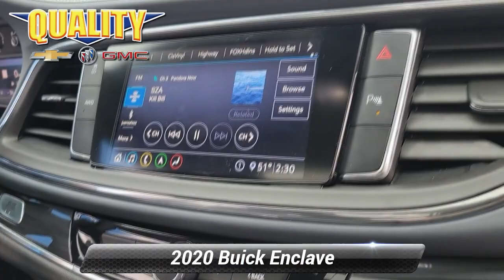Used 2020 Buick Enclave Essence, Englewood, NJ 34125A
Boasts 25 Highway MPG and 17 City MPG! This Buick Enclave delivers a Gas V6 3.6L/ engine powering this Automatic transmission. WHEELS, 18"(45.7 CM) ALUMINUM, PAINTED (STD), TRANSMISSION, 9-SPEED AUTOMATIC (STD), TIRES, 255/65R18 SL, ALL-SEASON, BLACKWALL (STD).*This Buick Enclave Comes Equipped with These Options *SOUND AND SITES PACKAGE includes (IOT) 8"diagonal Buick Infotainment System with Navigation, (UQA) Bose performance-enhanced premium 10-speaker system and (KI6) 120-volt power outlet, LPO, BUICK INTERIOR PROTECTION PACKAGE includes (VAV) first and second row All-weather floor mats, LPO, (VKN) third row All-weather floor mats, LPO and (VLI) All-weather cargo mat, LPO, LICENSE PLATE BRACKET, FRONT MOUNTING PACKAGE , SEATS, FRONT BUCKETS (STD), POWER OUTLET, 120-VOLT, MOONROOF, FRONT POWER SLIDING transparent glass with rear fixed skylight, LPO, FRONT AND REAR SPLASH GUARDS, PAINTED (Available in Spectra Gray, Satin Nickel or Pitch Dark Night accent colors.), LPO, ALL-WEATHER FLOOR MATS, THIRD ROW, LPO, ALL-WEATHER FLOOR MATS, FIRST AND SECOND ROWS, LPO, ALL-WEATHER CARGO MAT.* Visit Us Today *Stop by Quality Chevrolet Buick GMC of Englewood located at 406 Grand Avenue, Englewood, NJ 07631 for a quick visit and a great vehicle!

[RLVID:5141:b0dac776bad26e4f:1e6a944a8ecc8391:1]